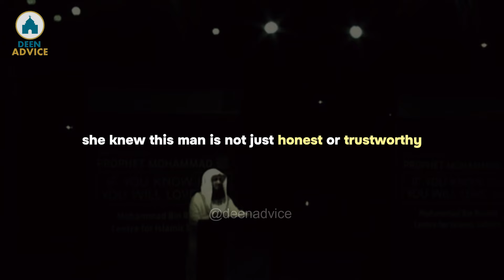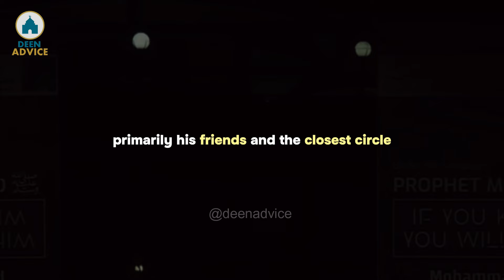When he declared the message - Mufti Menk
Mufti Ismail ibn Musa Menk is a Zimbabwean Islamic scholar of Indian origin. He is the Grand Mufti of Zimbabwe's Muslim community, which makes up roughly 1% of the country's total population, and head of the fatwa department for the Council of Islamic Scholars of Zimbabwe.